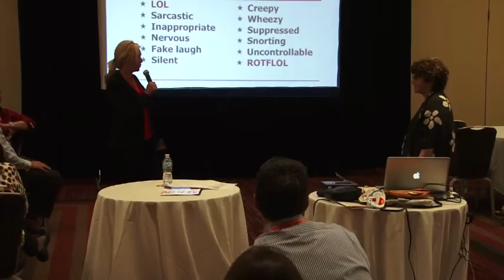Psychologist Eve Ash and comedienne Erin Brown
Eve Ash is a creative psychologist, motivational keynote speaker, producer and author, with a unique blend of storytelling and filmmaking. She has produced hundreds of videos and TV programs, won over 150 excellence awards and speaks to audiences worldwide.